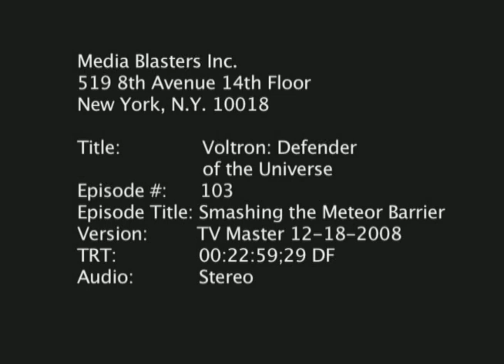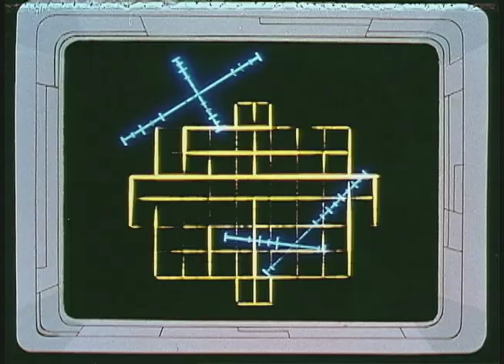Smashing The Meteor Barrier | Voltron Vehicle Force | Full Episode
Voltron goes to attack a Drule command base leading the support fleet, but they have to go through an asteroid belt to get there. Keezor plans to set a trap in the asteroid belt boxing in the space explorers, but an overzealous Drule commander, Melnon, jumps the gun and attacks to soon. The Explorer sends a probe into the belt and discovers mines. The support fleet is attacked by Melnon and Voltron goes to defend, attacking a Robeast. They drive the Drules off and return to the command ship. The Lieutenant volunteers to take the meteor breaker into the belt to clear a path for Voltron and the support fleet. The force waits. When they are called to action Lisa stops Jeff to give him a good luck charm, her necklace. They all follow the Lieutenant as he blasts his way through the asteroid belt in the meteor breaker. When they break through they discover the Drule base abandoned, the Drules pulling out knowing they had already lost.